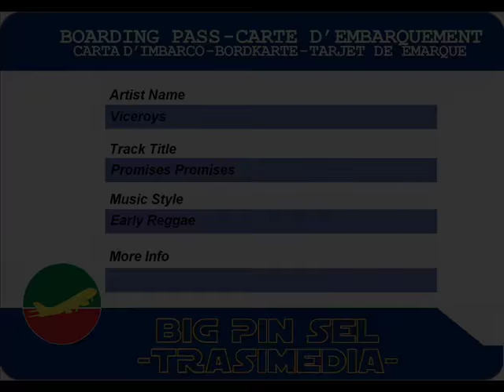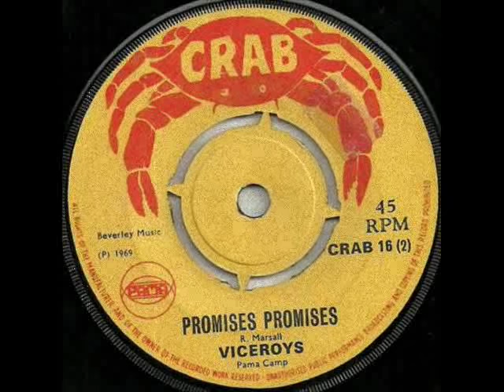Viceroys - Promises Promises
Viceroys - Promises Promises (1969)
7-inch
label Crab